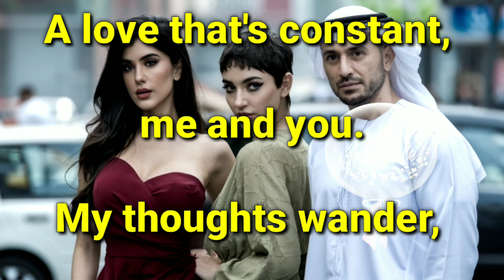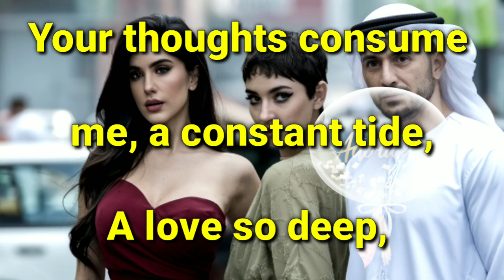Fazza poem My thoughts and you entwined so tight,A tapestry woven, day and night sheikh hamdan faza3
My thoughts and you entwined so tight,A tapestry woven, day and night.A connection deep,a bond so true,A love that's constant,me and you English poetry fazza3 poem faz3